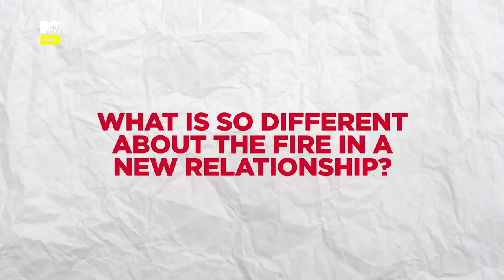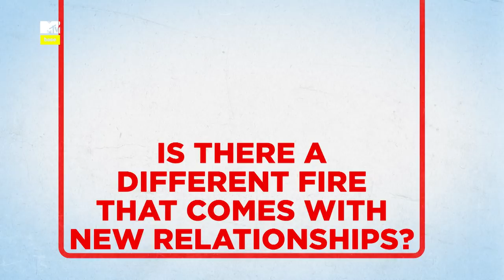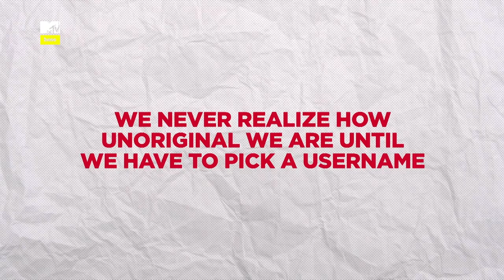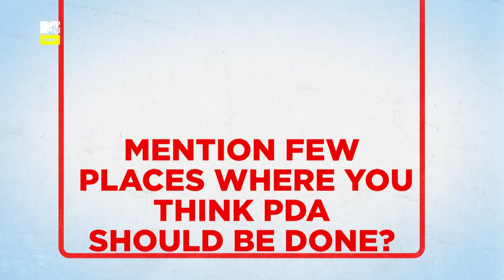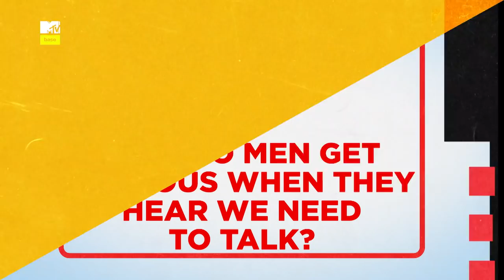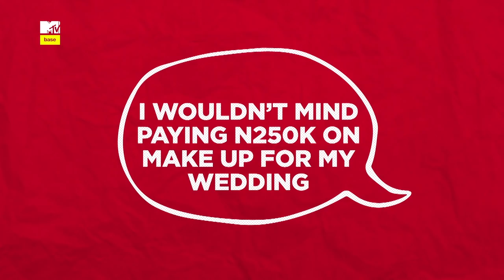What do women want & more on Guy Code Nigeria | S02 Ep07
Guy Code is a set of rules and regulations embedded into a code of conduct by which a man should live his life 👨‍💼. On this episode, we discuss dealing with new relationships, What is PDA, what is the right amount of PDA, how much PDA is too much PDA. What do women want in relationships and in general? Makeup transformations, the current craze behind women getting their facebeat with our amazing guests which include Yung L, N6, Oluwakaponeski, Bisola BBnaija, Mimi Onalaja and Kunle Remi.

Catch a new episode of MTVBaseGulderGuyCode this Sunday on MTVBaseCh322 @ 10:00 pm WAT 💃 powered by Gulder Nigeria🕺

Catch a new episode of MTVBaseGulderGuyCode this Sunday on MTVBaseCh322 @ 10:00 pm WAT 💃 powered by @GulderNG 🕺